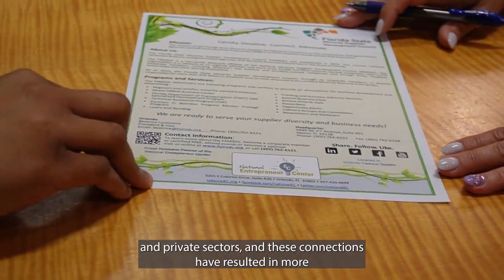What is the FSMSDC?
The Florida State MSDC believes that networks and relationships between minority businesses and corporate and government buyers build business!